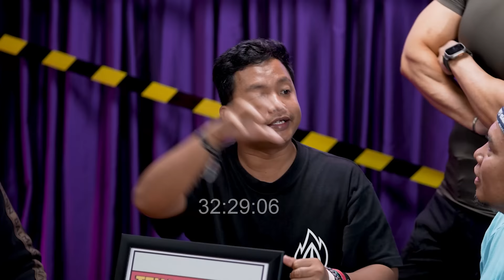MAAF KAMI TAKUT BERI JUDUL‼️JEBLOK JURANG INI...🤣- ORMAS - Corbuzier Podcast